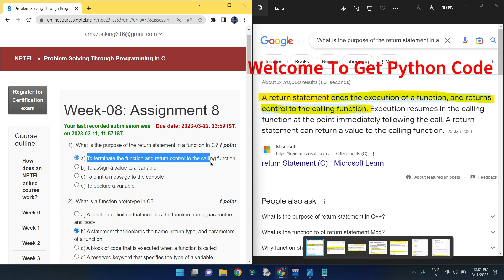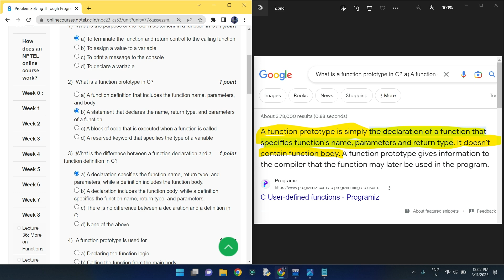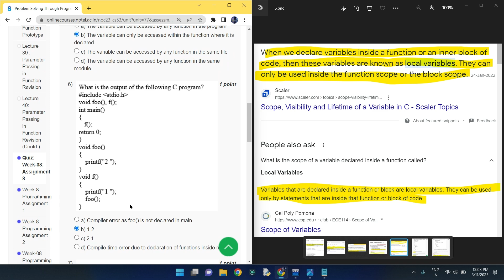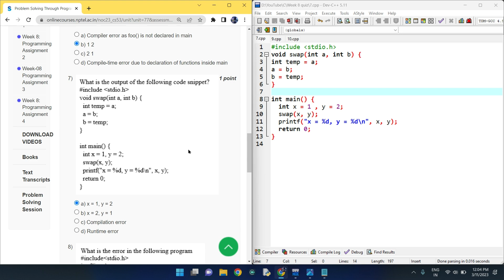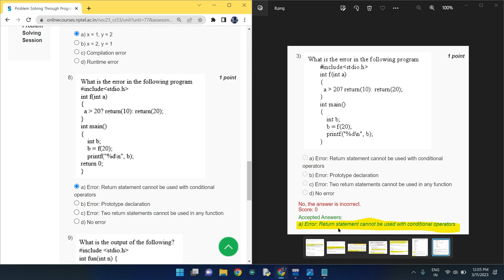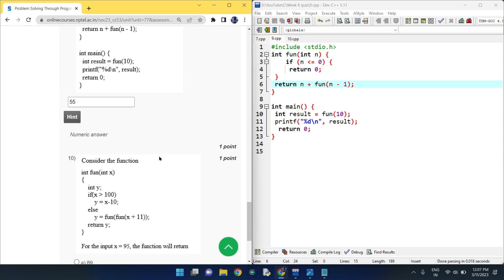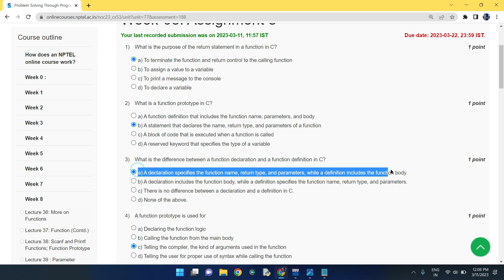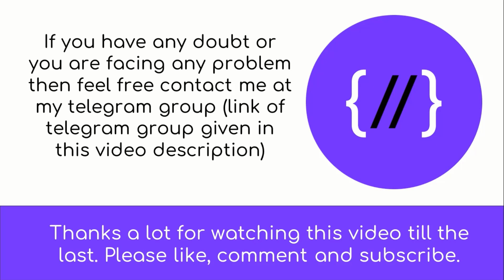Nptel : Problem solving through programming in C week 8 Quiz assignment with proof of each answer